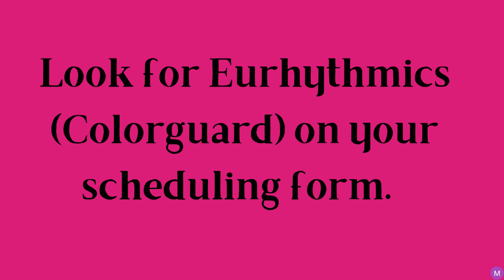WHS Guard Promo